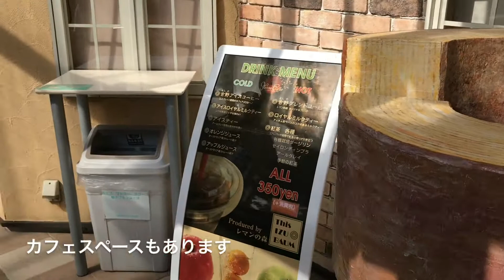伊豆高原 レマンの森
伊豆高原「レマンの森」さん

フランス帰りのパティシエが、伊豆高原でひらいたお店です。
地元の素材（卵、米粉、ハチミツ、ぐり茶、等々）を積極的に使い、
それを洗練された味に仕上げています。

手土産にしても、お土産にしても、間違いがないお店です。